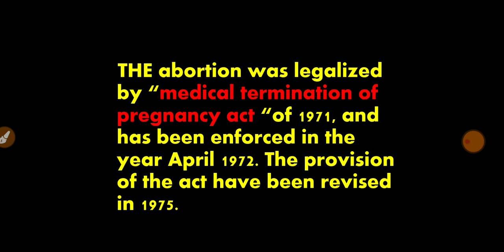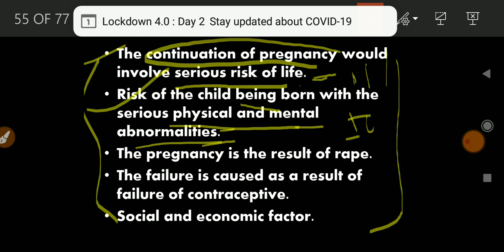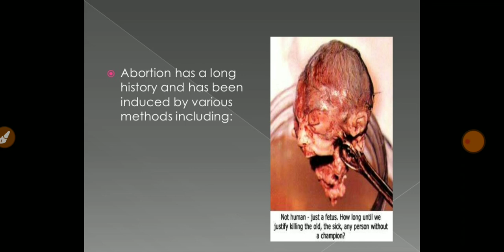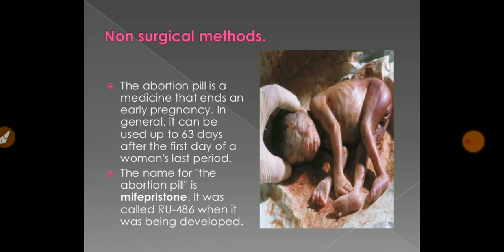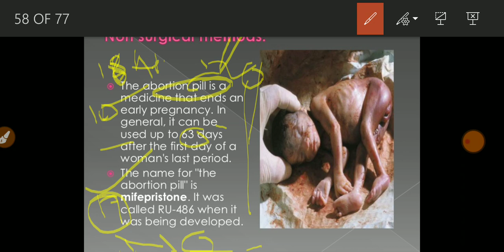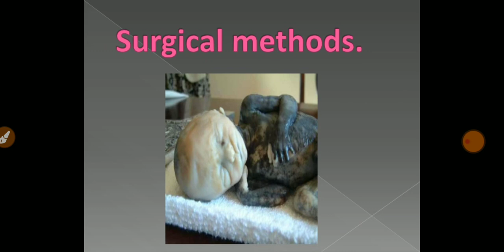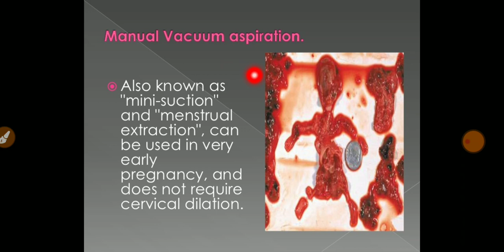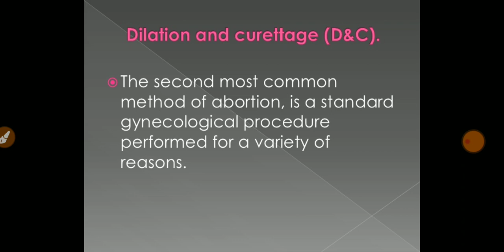MTP (Medical Termination of pregnancy)